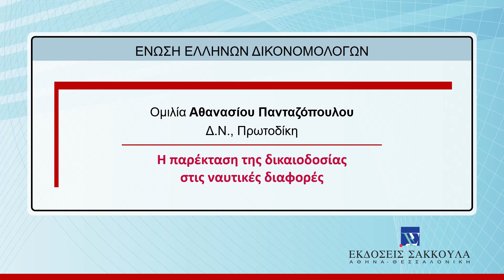ΕΕΔ: Ομιλία Αθανασίου Πανταζόπουλου – Η παρέκταση της δικαιοδοσίας στις ναυτικές διαφορές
20:05 – 20:40 Εισήγηση Αθανασίου Πανταζόπουλου, Δ.Ν., Πρωτοδίκη
Η παρέκταση της δικαιοδοσίας στις ναυτικές διαφορές
20:40 – 21:00 Γραπτές ερωτήσεις-παρεμβάσεις.